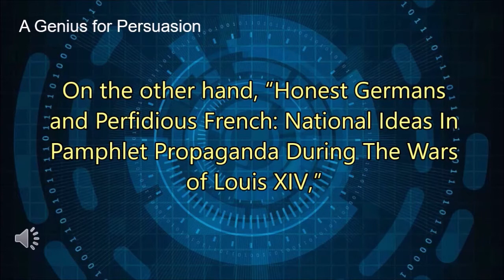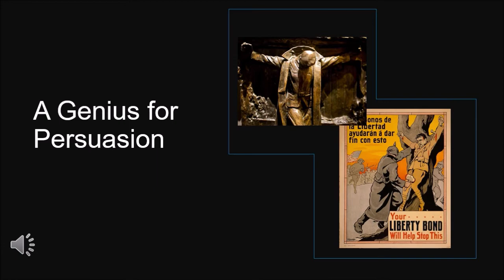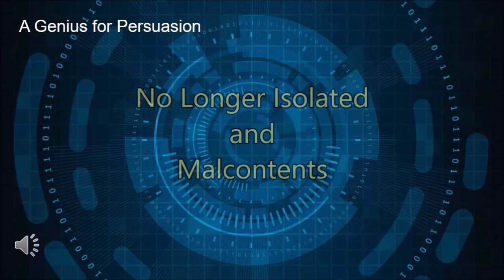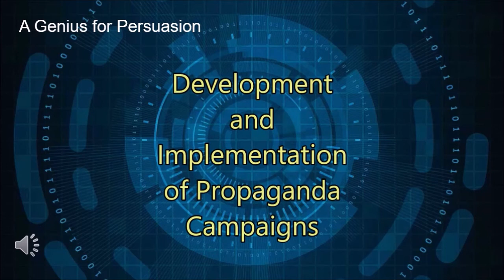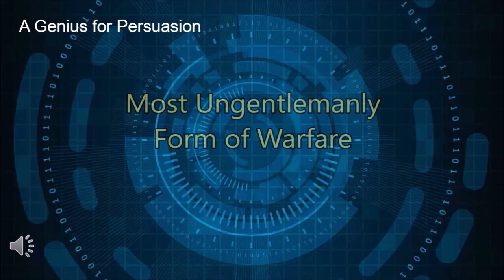A Political Warfare Primer Lecture 01a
This is the first of three parts of an introductory discussion on Political/Psychological Warfare, what the British secret services called  Political  Warfare.